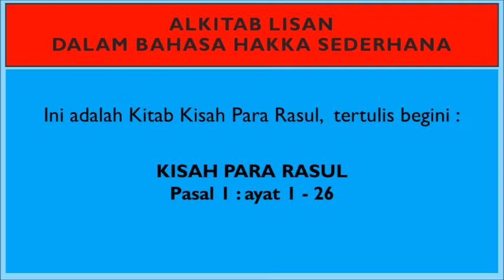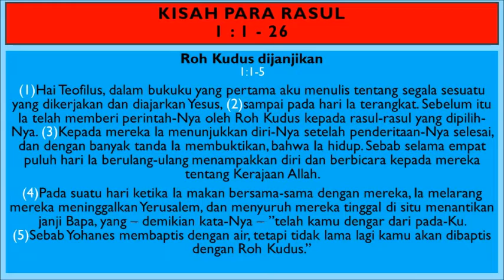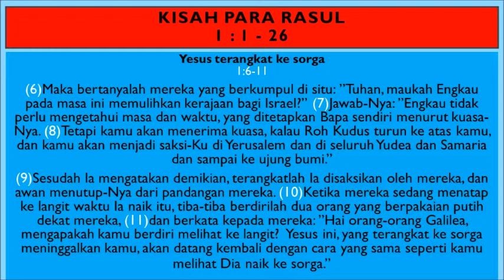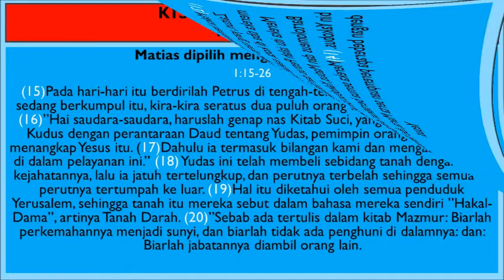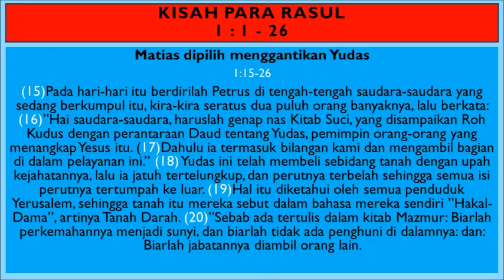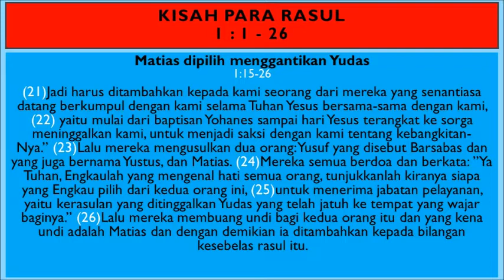KPR Pasal 1